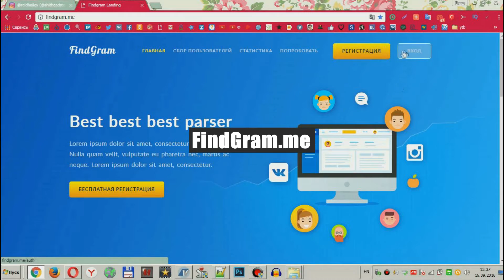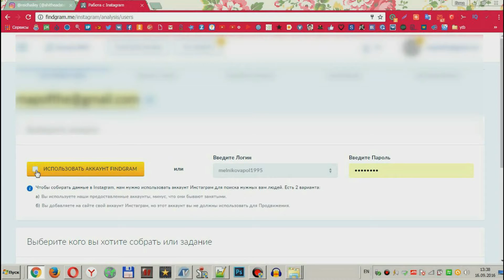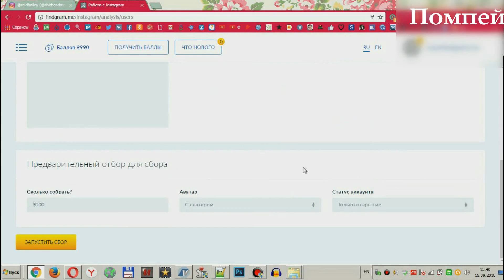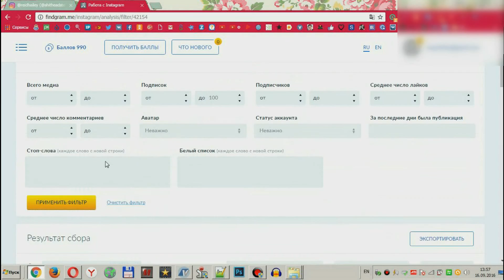Как собрать пользователей Инстаграм. Парсинг в Инстаграме